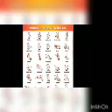Odissi and Contemporary Dance by Shreya Chakraborty at International Culture Festival organised